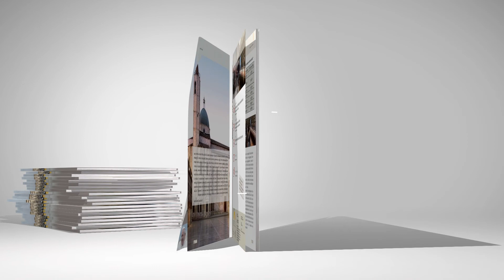IL TERZO OMICIDIO (THE THIRD MURDER) di Hirokazu Kore-eda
Paolo perrone di Filmcronache recensisce SANDOME NO SATSUJIN (THE THIRD MURDER) di Hirokazu Kore-eda, in concorso a Venezia 74.

Altre news su saledellacomunita.it